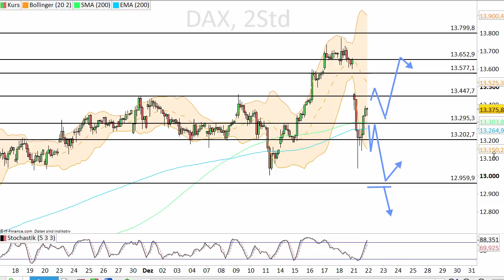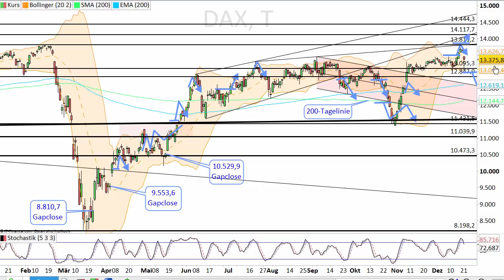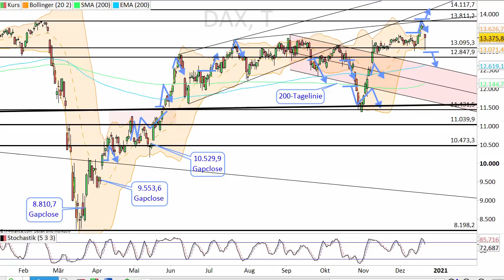Dax Analyse 22.12.2020